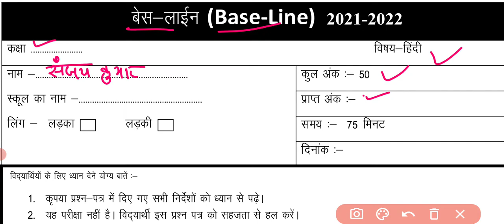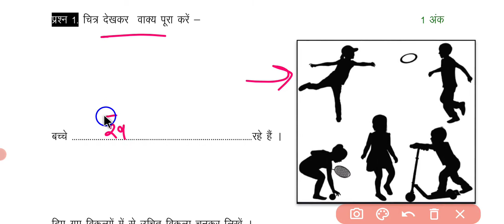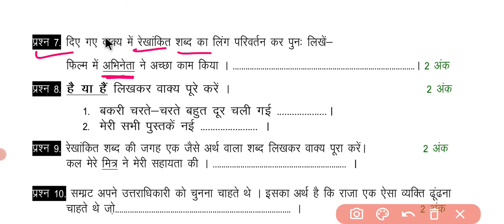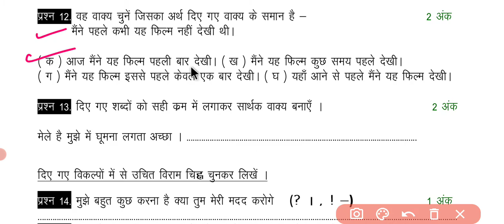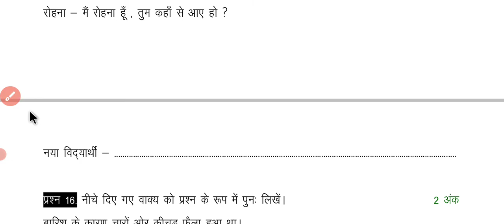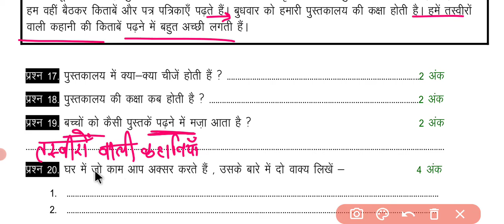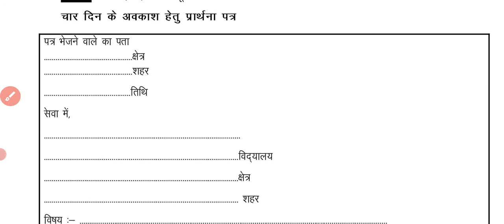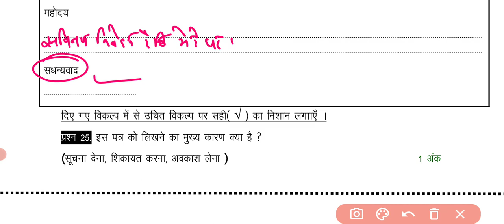Base Line Test Subject Hindi Ans Madhya Pradesh Board 👉jaldi dekho sabhi uttar 👈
Base Line Test Subject Hindi Ans Madhya Pradesh Board 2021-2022